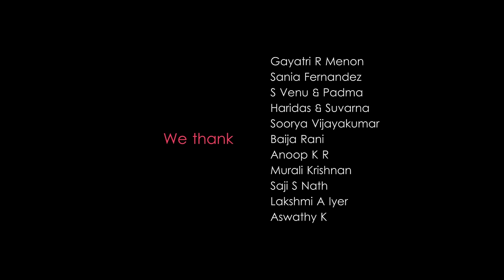Aval Saraswathy | Malayalam Romantic Music Video | Rishi S Das, Renjith V P, Sinov Raj | Official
Watch ' Aval Saraswathy ', a Malayalam Romantic Music Video directed by Renjith V P, with Music Composed by Rishi S Das and Lyrics written by Renjith V P. Sung by Sinov Raj, Cinematography by Nidheesh Bhasker, Edited by Jerry Amal. Produced by Rishi S Das and Renjith V P. Muzik247 is the official music partner

Music Credits
Composed, programmed and arranged by: Rishi S Das
Lyrics: Renjith V P
Singer: Sinov Raj
Additional Inputs: K Raghuram
Additional Vocals: K Raghuram & Rishi S Das
Flute: Prabodh P Koyilandy
Strings: Vivek K C
Mixed and Mastered by: Rajan K S
Technical Support: Hemanth K
Production Consultant: Mujeeb Majeed
Label: Muzik247

Video Credits
Direction: Renjith V P
Artists: Sandhya K S & Ramesh R Menon
Cinematography: Nidheesh Bhasker
Editing: Jerry Amal
Asst.Cinematographer: Ananthu Manikkuttan
Art: Satya Krishna Prakash
Location Partners: Antony Mathew, Rajkrishna M R, Tomichan Pallackal

Set Aval Saraswathy as your Caller Ring Back Tone
Ushasin Kiranam
Idea (Dialer Tone): Dial 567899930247
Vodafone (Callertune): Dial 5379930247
BSNL (Bsnl Tune): SMS BT 9930247 to 56700
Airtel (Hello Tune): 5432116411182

Kaavyam
Idea (Dialer Tone): Dial 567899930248
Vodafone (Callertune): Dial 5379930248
BSNL (Bsnl Tune): SMS BT 9930248 to 56700
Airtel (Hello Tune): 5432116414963